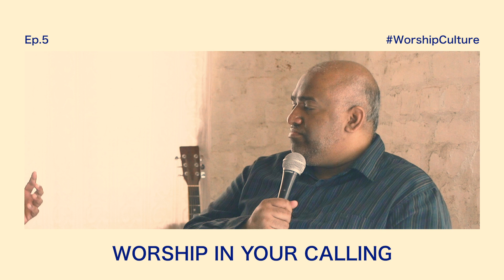WC Ep.5 — Worship In Your Calling with Naveen Thomas & Robin William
What is true worship? How do we worship God while we are still navigating through the Calling of God and it’s taking time to mature over our life?

In this episode, Naveen Thomas (an incredible guitarist who has collaborated with influential artists internationally) & Robin William share their thoughts on what it looks like to worship God in your calling. This is a timely conversation you won’t want to miss!